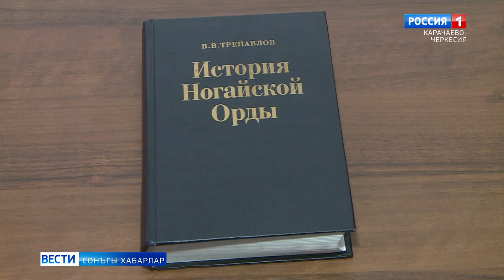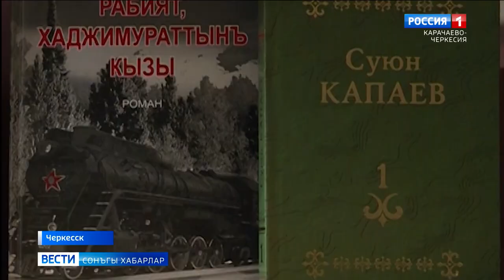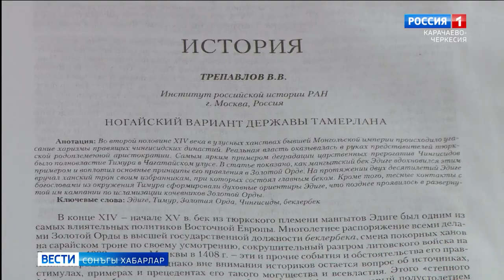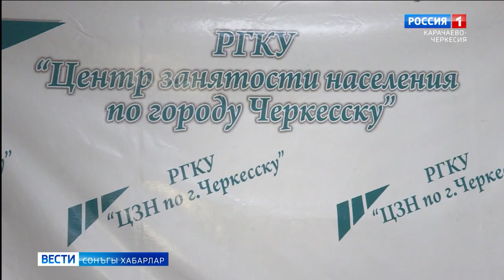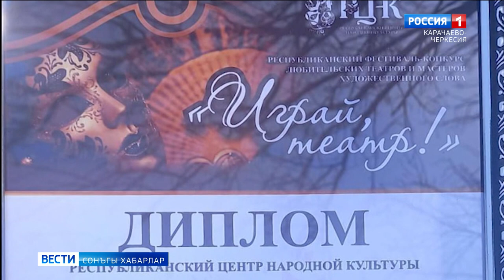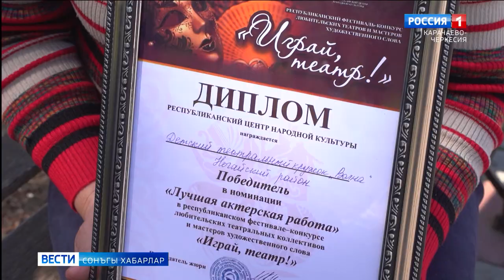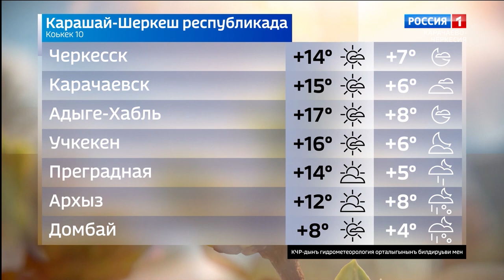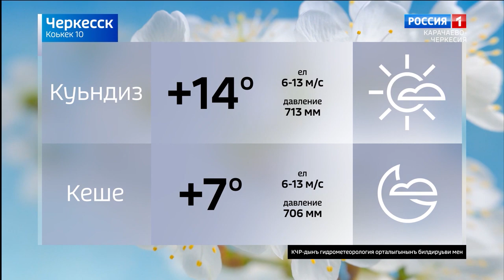Вести на ногайском языке 10.04.2023